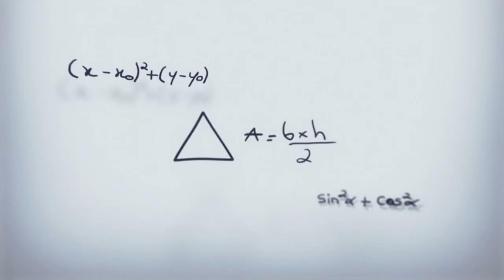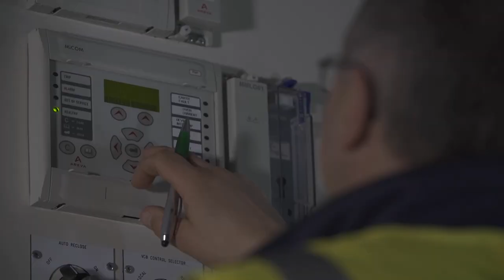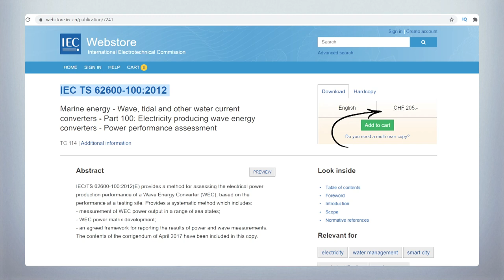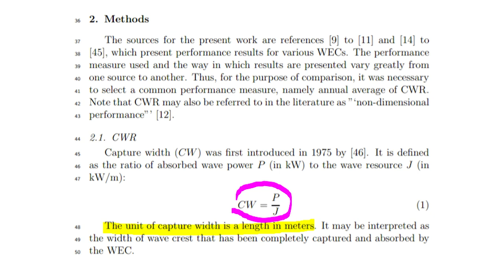Wave Energy Technology Development - Ask an Expert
Did you ever wonder why there are so many different kinds of wave energy converters (WEC)? I met up with Florence Ungaro, a mechanical engineer at the European Marine Energy Center (EMEC) to ask her all about wave energy technologies and how they are developed.

Sources for images used in photo montage @ 00:20:
Eco Wave Power
Wavebob wave energy converter. Photo by Wavebob, NREL 19384
Ocean Power Technologies of Pennington's 150 kW PowerBuoy 2011. Photo by Ocean Power Technologies, NREL 22857
Waverider buoy and mooring. Photo by Frank Spada, NREL 46986
Wave Energy Technology New Zealand (WET-NZ) 2000. Photo by Northwest Energy Innovations, NREL 25664
Oceanlinx oscillating water column 2005. Photo by Oceanlinx, NREL 17208
Pelamis Prototype machine at EMEC, Orkney, Scotland, 2007